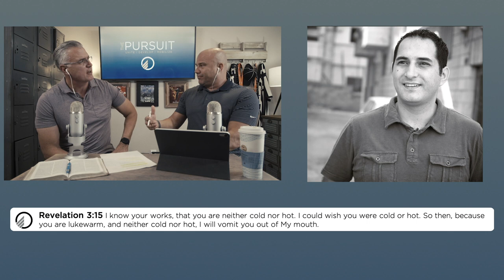Episode 40: The Voice of a Martyr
Steven Khoury is President of Holy Land Missions which supports the largest evangelical Arab ministry in the Holy Land. They work through churches, government agencies and other organizations to provide help and hope to those who are impoverished and hurting. Holy Land Missions is equipping those standing on the front lines, who represent Christ's love and forgiveness to a hurting nation.